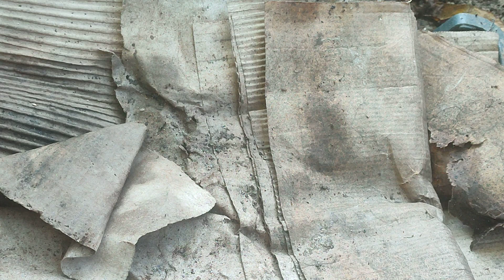Mała skrzyneczka w dużym wermikompostowniku!!!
Coraz bardziej doceniam dzielenie dużego wermikompostownika na sektory. Teraz wykorzystuję plastikowe skrzynki. Kiedyś, być może, wymyślę coś innego...